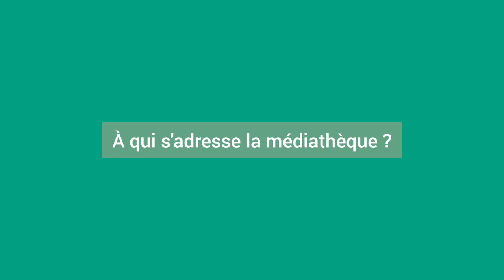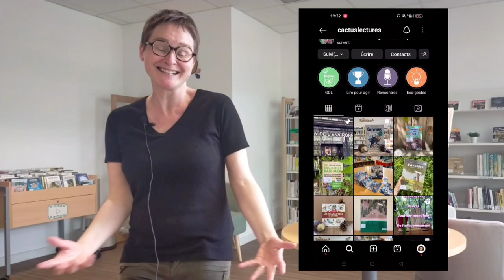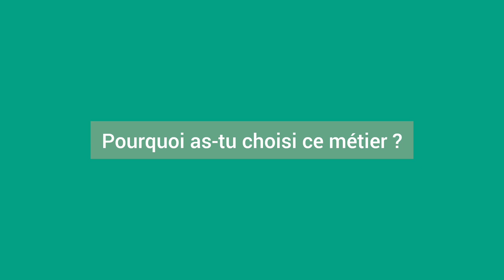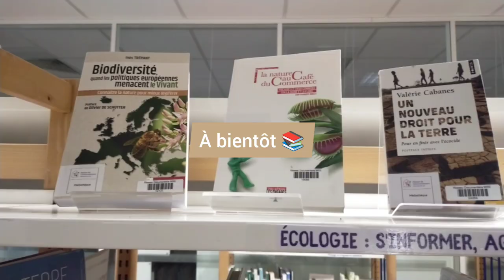BIBLIOTOURISME : visite d'une médiathèque dans une Maison de l'Environnement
Interview avec la responsable de la médiathèque de la Maison de la Nature et de l'Environnement de Lyon, situé dans le 7ème arrondissement.